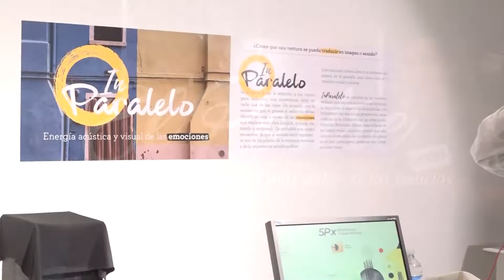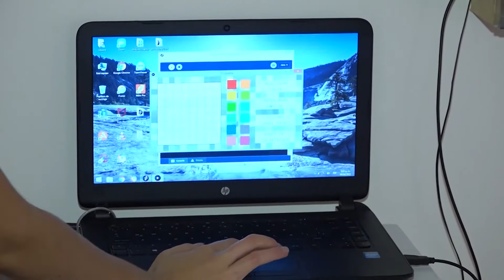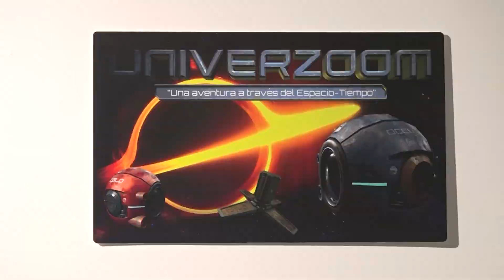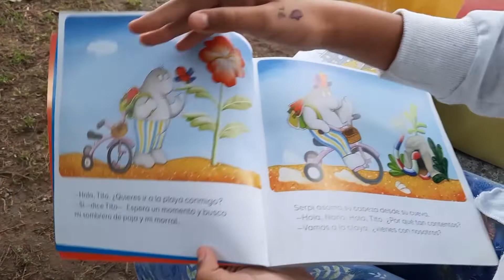Grupo Hipertrópico de la U de A genera espacios de reflexión creativa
En este espacio se ven 16 obras que hacen parte de una muestra académica de estudiantes de pregrado y postgrado, que asumieron el reto de plasmar sus ideas esta vez dejando a un lado el pincel y el lienzo. Instalaciones interactivas, animaciones, videos con proyección, realidad virtual y aumentada e impresión gráfica, son las propuestas que se ven y con las que se puede interactuar.